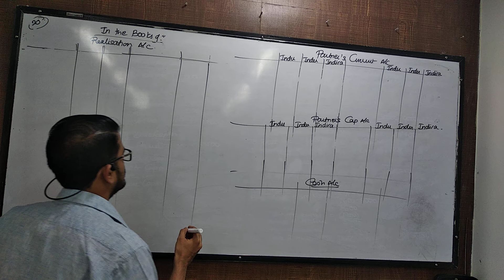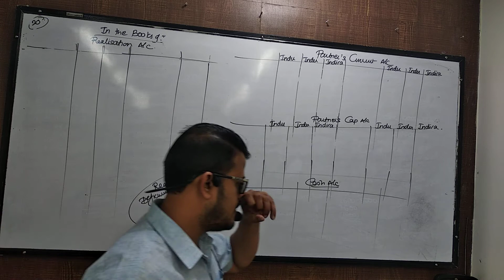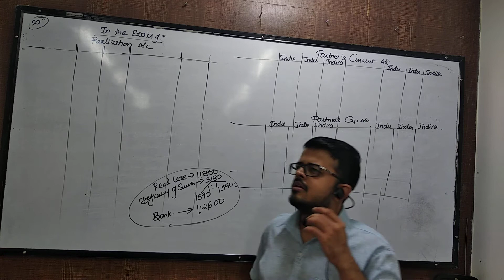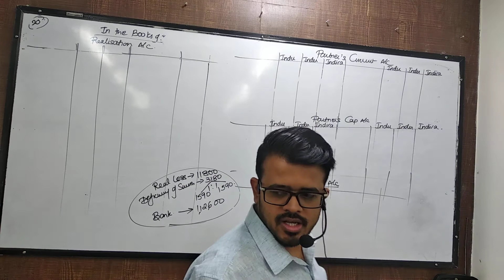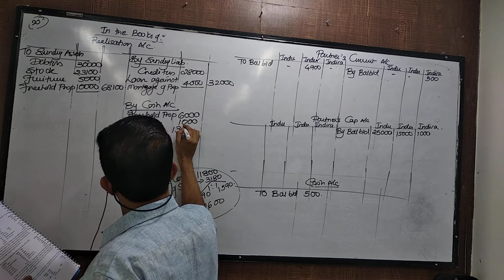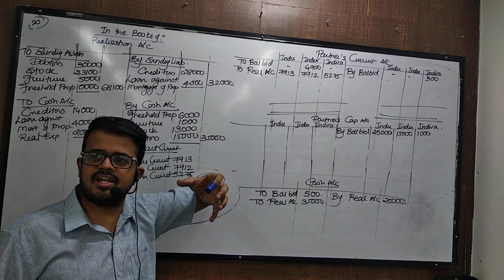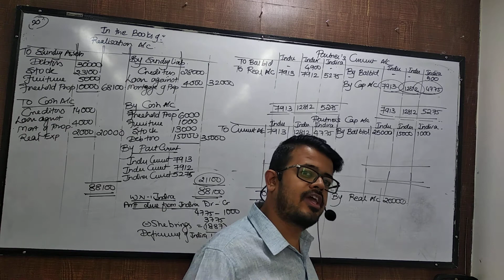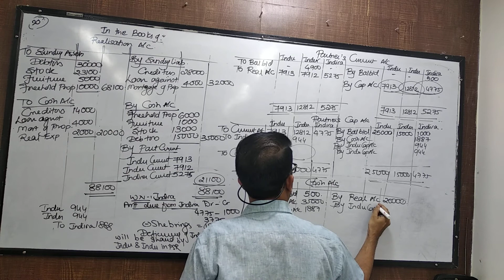aug 3 syjc dissolution part 3